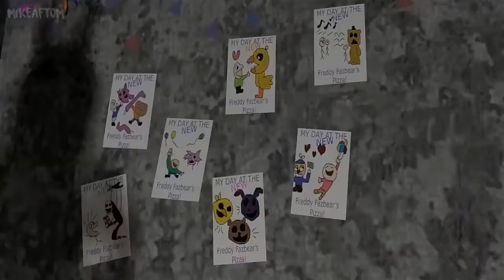【SFM】FNAF (Five Nights at Freddy's 1 Song The Living Tombstone-Español)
Espero te halla gustado mucho
Este es un recuerdo a este gran juego que es uno de mis favoritos

CREDITOS
CANCIÒN : Five Nights at Freddy's 1 Song-Español

ARTISTA ORIGINAL : The Living Tombstone

ANIMATION : MinecraftProduced | Monster School: (Minecraft Animation)

Letra :

La noche esperar
para poder salir a buscar
si alguien quiere jugar
después de este tiempo en soledad

Desde siempre deber tocar
la misma canción desde aquel día.
Un impostor que nos condeno
volvernos desperdicio.

Déjanos entrar!
No nos dejes atrás!
No somos como piensas.

Somos pobres almas
que no poseen libertad
y forzadas a este rol tomar

Desde siempre solos
En la zona atrapados
Desde el 87

Ven, se me amigo
o quédate en el sillón
pues ahora estarás

Cinco noches en Freddy's
¿Aquí quieres estar?
Explícame a mi
¿Porque te quieres quedar?

¿Aquí quieres estar?

Oh-h

Nos has sorprendido
te pudimos ver de nuevo
Debiste haberte ido
y a este sitio decir adiós

Como si hubiera más
Creo que antes trabajabas acá
Tu cara me es familiar
Experto ya heres con las puertas!

Déjanos entrar!

Desde siempre solos
Desde el 87

pues ahora estarás

¿Aquí quieres estar?

¿Aquí quieres estar?

Oh-h

(Jumpcare)

Sinopsis : Five Nights at Freddy's 1 (FNaF)

serie se centra en la historia de un restaurante ficticio llamado Freddy Fazbear's Pizza, basado en restaurantes como Chuck E. Cheese's y ShowBiz Pizza Place. Los primeros tres juegos involucran al jugador, que trabaja como un guardia de seguridad nocturno, debiendo utilizar varias herramientas (sobre todo revisar cámaras de seguridad) para sobrevivir contra los animales animatrónicos del restaurante, que cobran vida y se vuelven asesinos desquiciados durante la noche